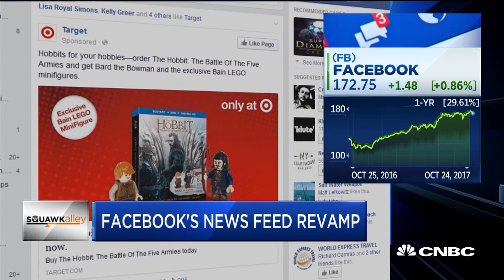Facebook’s News Feed Revamp: Tech Giant Tests New Format To Separate News From Friend Updates | CNBC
Kate Mitchell, Scale Venture Partners, and Kevin Roose, New York Times columnist, discuss Facebook testing a revamped news feed that might separate news from friend updates.